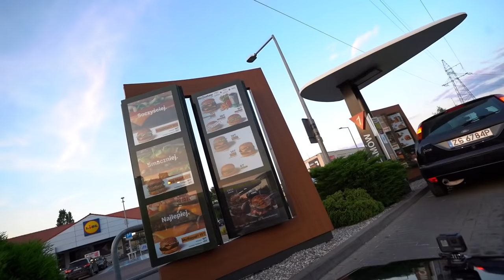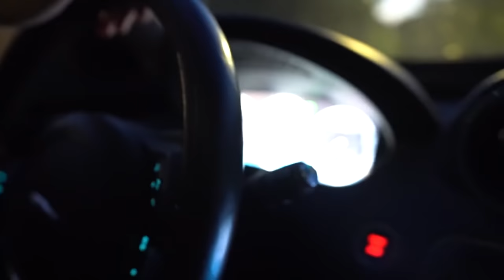W KOŃCU SIĘ UDAŁO - PRAWDZIWY SAMOCHÓD DLA KARŁA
(WAŻNE  INFORMACJE)

1. Każdemu zapewnia się wolność wyrażania swoich poglądów oraz pozyskiwania i rozpowszechniania informacji.